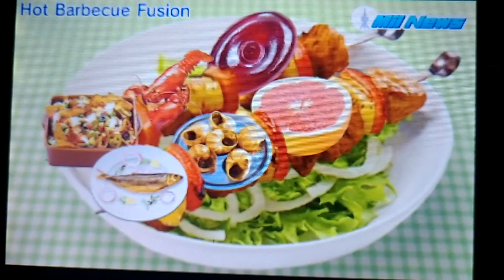Tomodachi Life - Mii News - Hot Barbecue Fusion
We ask some islanders Daniel Whybrew - Legal Services for Wiggin and Casey Silver. Anne Clarke in Mii News for April 2, 2021.